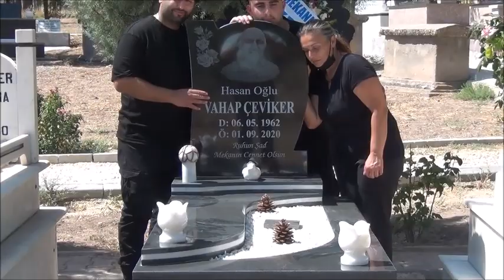Mer. Vahap ÇEVİKER'in Senei Devriyesi - Malatya Fethiye